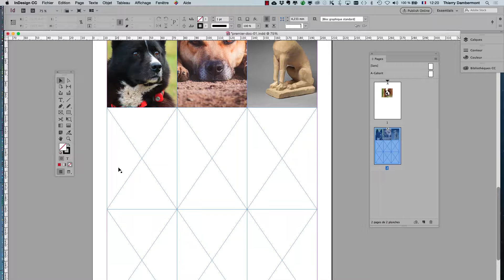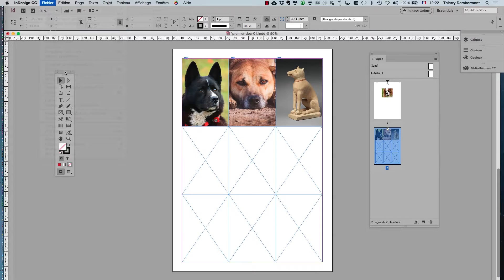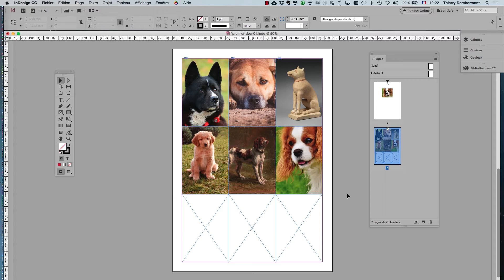ID série 01 part 18 les fonctions essentielles d'Adobe InDesign apprendre en quelques heures